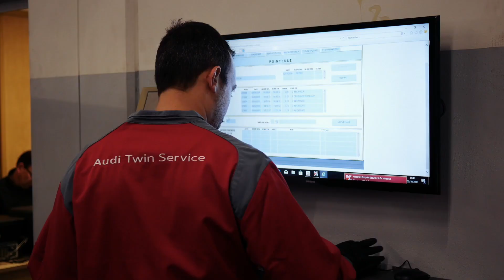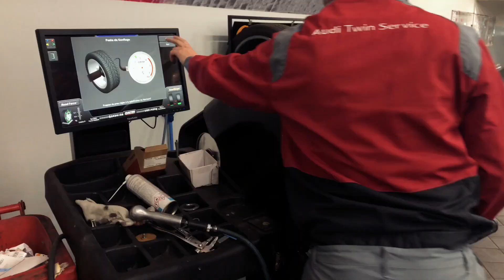Audi Rouen Atelier/S.A.V